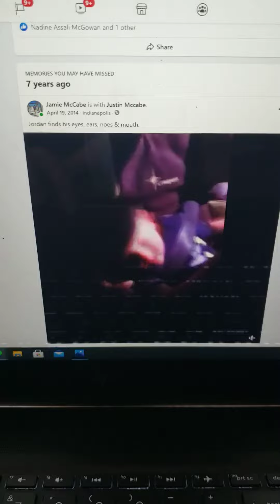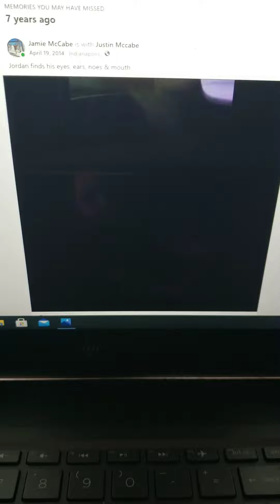last time Jordan pointed to his eyes, nose, head and ears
last time Jordan pointed to his eyes, nose, head and ears - two days before his seizures on April 19th 2014